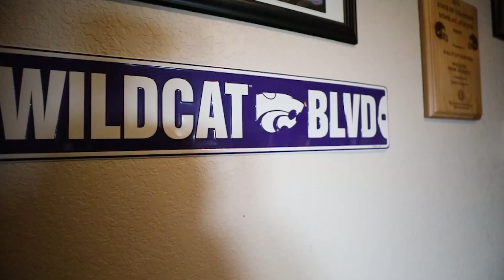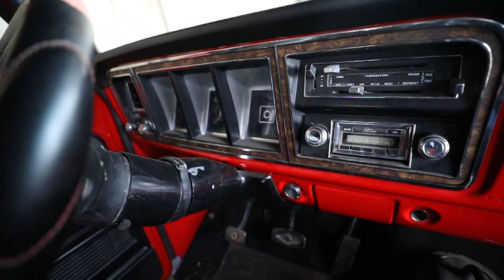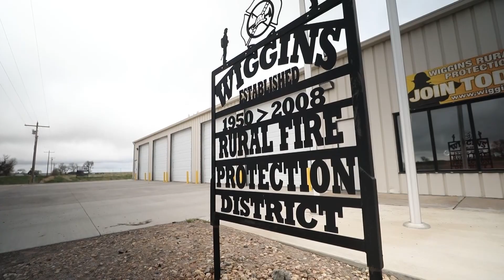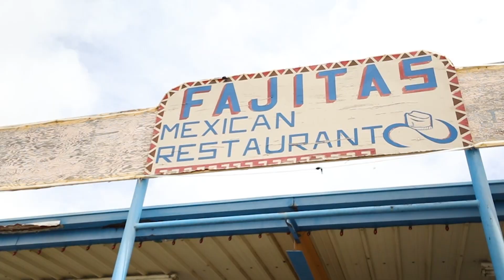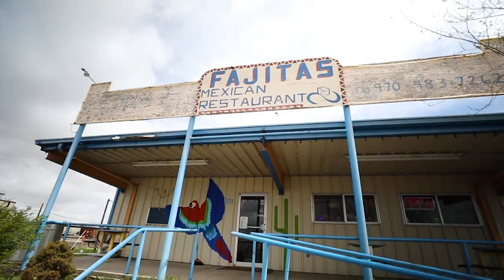A Day with Dalton: Visiting Risner's hometown of Wiggins, Colorado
Following the draft, Broncos TV visited the hometown of second-round pick Dalton Risner to see how Wiggins, Colorado shaped the man he is today.